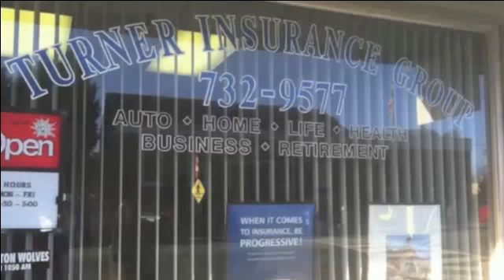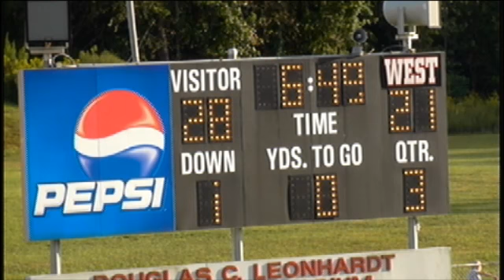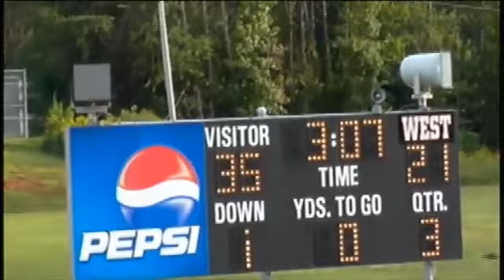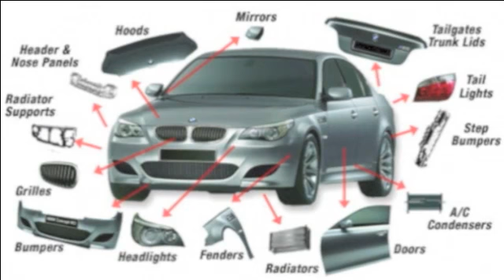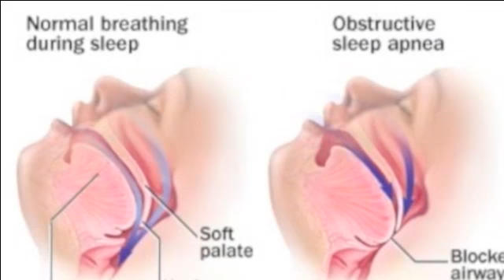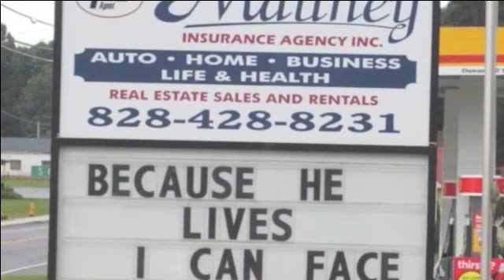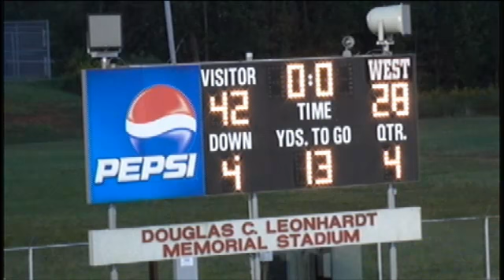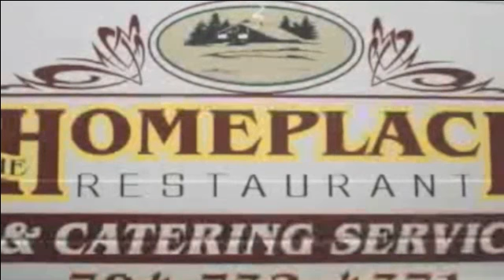Fred T Foard @ West Lincoln - part 2